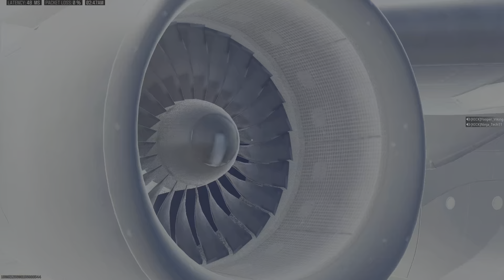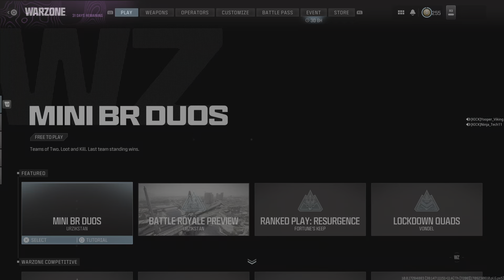Call of Duty_20240303025723